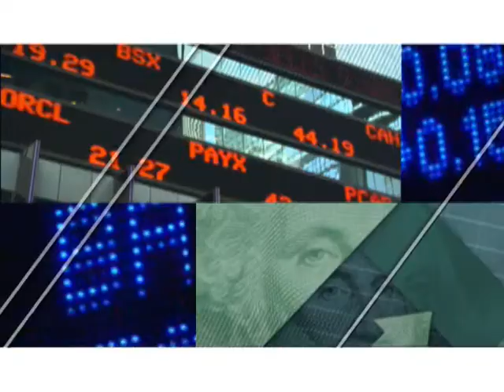Interview avec le spécialiste en Marketing Prof. Claude Célestin PDG de Synergie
Interview avec le spécialiste en Marketing Prof. Claude Célestin PDG de Synergie. 25/2/2018